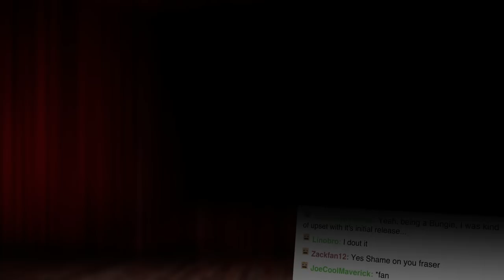Mortal Kombat X Jason Trailer!